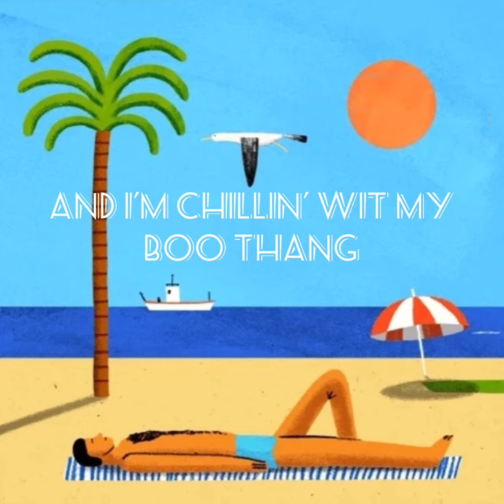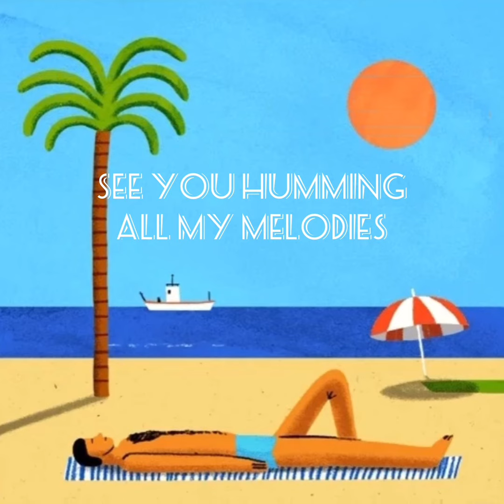Monexus - Christmas in Grenada (Audio + Lyrics)